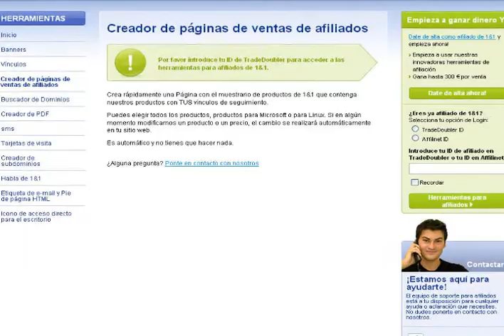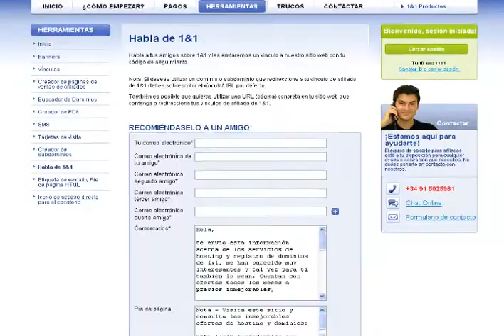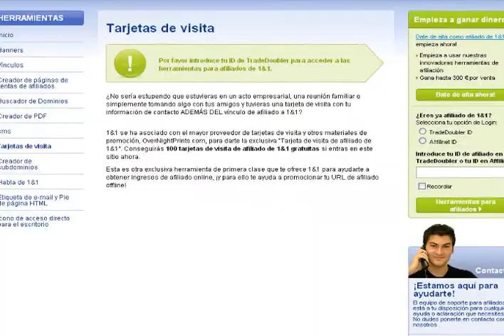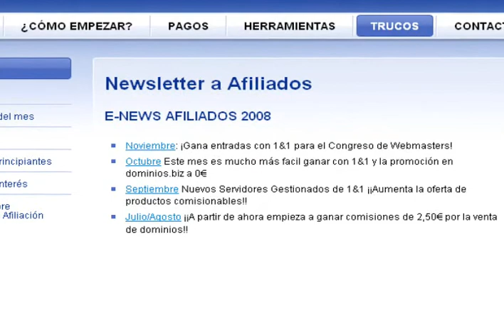Programa de Afiliados 1&1 - Herramientas de Marketing Online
El Programa de Afiliados de 1&1 pone a tu disposición innovadoras herramientas con las que podrás aumentar tus ventas; banners, enlaces de texto, buscador de dominios, creador de etiquetas para emails y  y pie de paginas HTML, envío de newsletter...